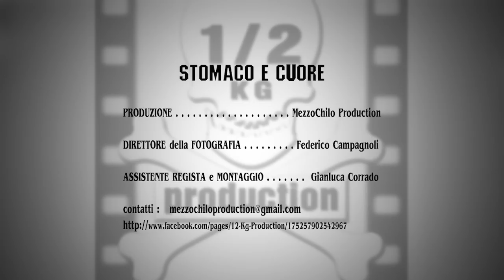LEX ''STOMACO E CUORE'' Official Video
Primo videoclip di Lex, artista marchigiano che debutta con il singolo ''Stomaco e cuore''. Videoclip realizzato dalla Mezzochilo Production con Federico Campagnoli direttore della Fotografia e Gianluca Corrado Assistente regista e Montaggio.